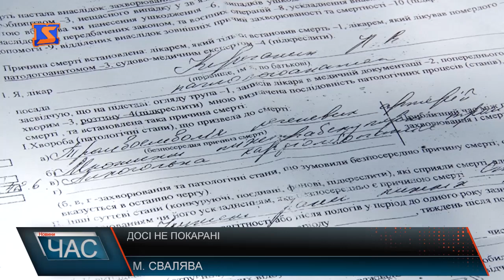Досі не покарані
15 квітня 2016 року у Сваляві, собака покусав 54-річного Віктора Жолобкова, який помер у лікарні наступного дня. Донька зі сльозами на очах пригадує події річної давності. Ми хотіли поспілкуватися з власником собаки та до знімальної групи ніхто з будинку №15 не вийшов. Сусіди кажуть, чули про сумну історію та свідками не були. Рік як батька не має на цьому світі та досі винні так і не покарані, жодного відшкодування від власника тварини родина не отримала. Жінка показала свідоцтво про смерть батька, видане у Свалявській ЦРЛ та висновок незалежного експерта - які суттєво відрізняються. Так, у лікарській довідці вказана одна з причин смерті - алкогольна кардіомопатія, тоді як незалежний експерт не виявив вмісту алкоголю в організмі потерпілого. Більше того, виявилося, що кримінальне провадження у праві батька вже 2 місяці як закрито, а родину про це не попереджено. Аби з’ясувати причину, відвідали місцевий відділок поліції. Після того, як у канцелярії зареєстрували заяву для надання можливості ознайомитися з матеріалами слідства та копії постанови про закриття справи, журналісти з потерпілою пішли до місцевої прокуратури. Там жінці надали професійні консультації та порадили написати окремі заяви - на розгляд справи щодо покарання власника собаки та професіоналізму лікарів Свалявської ЦРЛ. Долучився до справи, аби допомогти пані Ороні у оформленні відповідних документів, правозахисник Василь Шетеля. Варто сподіватися, Феміда розкладе всі крапки над І та винні будуть покарані.